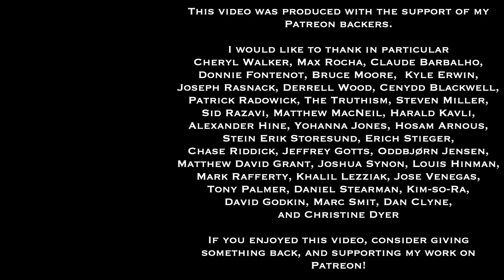Sadler's Stories 18 | Adopting My Cats, Little Girl & Little Boy (originally D'Artangan & Porthos)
This is the eighteenth in a new series of videos in which I engage in some storytelling about my own personal experiences, relationships, realizations, and life.  Sometimes these might connect with my profession as a philosopher, but often that won't be the case.

In this story, I tell how I ended up living in an old trailer, near the end of a trailer park, where there were a lot of stray cats.  After I befriended one of them, and fed her, she brought her litter of kittens in to my trailer, and gave them to me to take care of.  I first named the four kittens after the Musketeers - D'Artangan, Athos, Porthos, and Aramis.  After friends took two of them, I started just calling the two I kept "Little Boy" and "Little Girl".  They lived with me and got to meet and love both of my children, for a number of years. Unfortunately, after our divorce, while the cats were living at our house in Indiana and I was teaching in North Carolina, my ex wife abandoned them to a cat shelter when they were in their later years.

They were both wonderful cats who enjoyed playing, cuddling, roaming around outside, following me and my children as we blazed trails and took walks out in the woods. Both of them were large, and may have had some Maine Coon in their bloodlines, and Little Boy ended up topping 25 pounds